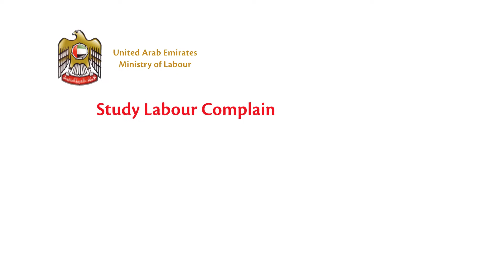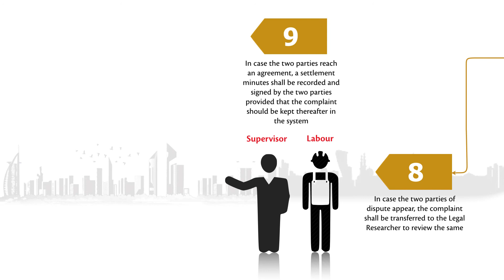Study Labour Complain